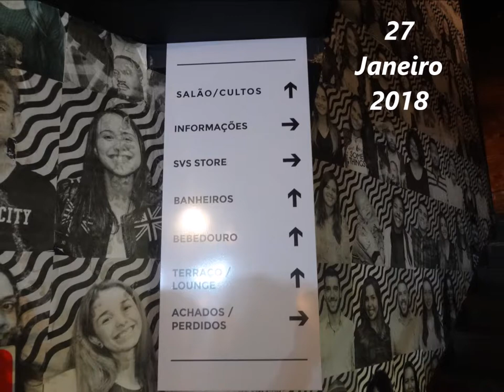Lagoinha Savassi ........27 Janeiro 2018 - SAVS Club- B.H - M G -Avisos